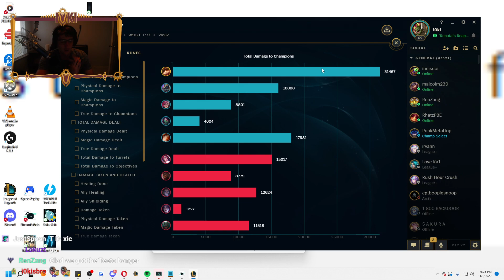SPACE GROOVE TEEMO IS THE BEST SKIN IN THE GAME (NEW EVERYTHING!)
Space Groove Teemo is literally the BEST skin in the game, I love it so much!